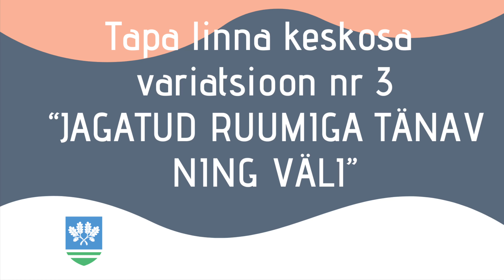Tapa linna keskosa variatsioon nr 3 "Jagatud ruumiga tänav ning väli"